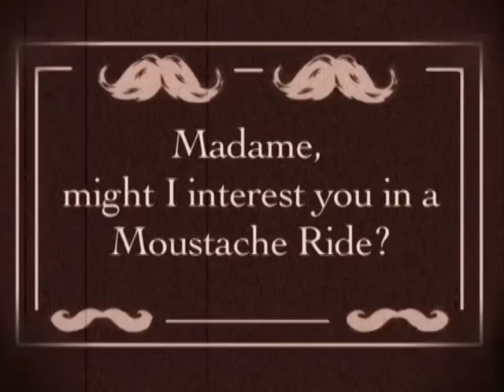"Moustache Ride" Music Video